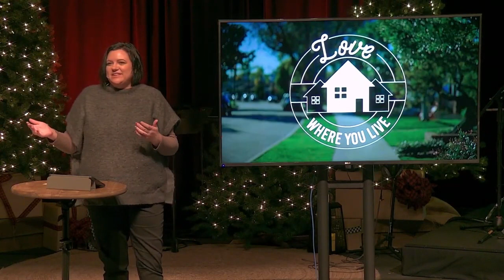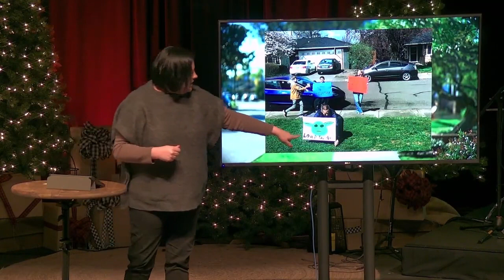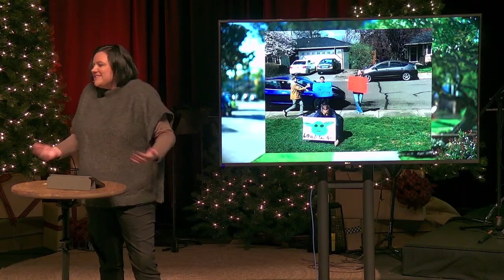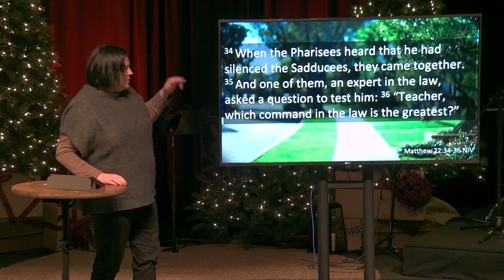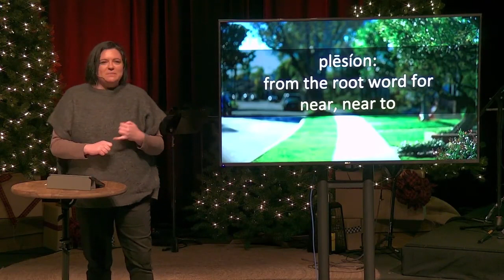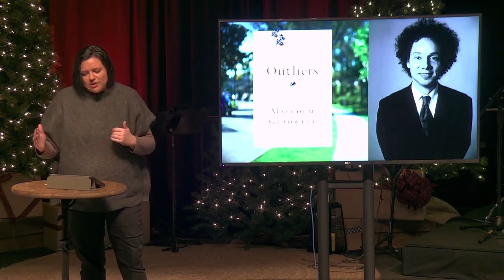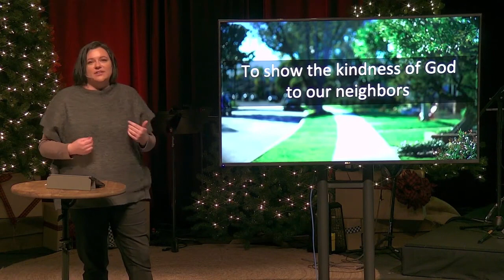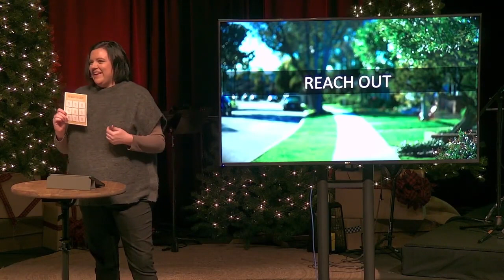12.26.21 - "Love Where You Live" wk1, Corvallis Life Community Church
Corvallis Life Community Church
Pastor Krystle // December 26, 2021

Sermon only.
We own no rights to music or videos.